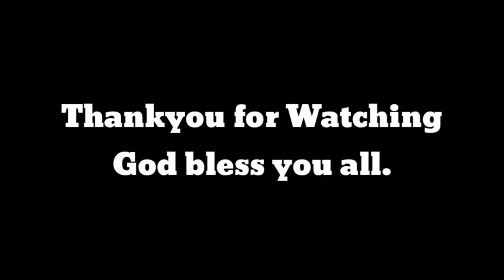YOUTUBER !! DI KO INAASAHAN SALAMAT